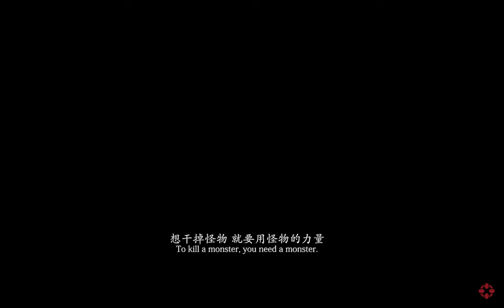Monster Hunter movie breakdown!!!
Also there will be a part 2 coming out tomorrow so yeah